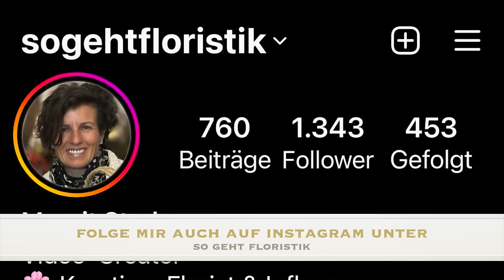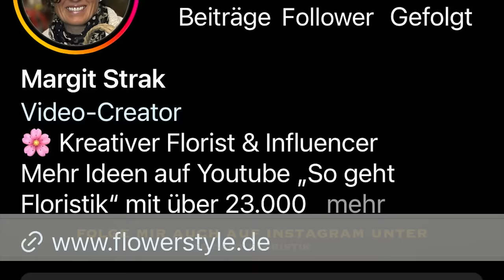DIY-Anleitung für einen zauberhaften Eucalyptusloos und....es gibt Neuigkeiten von mir ;-))))))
Mach ganz einfach einen zauberhaften Loop selber mit dieser Anleitung und...es gibt Neuigkeiten von mir. In 2024 wird sich einiges verändern. Schau mein Video und erfahre, was dahinter steckt. ;-)

deiner Margit

Margit Strak
Freischaffende Floristin